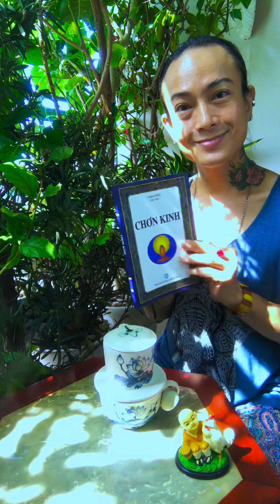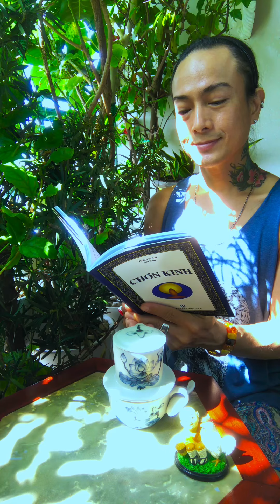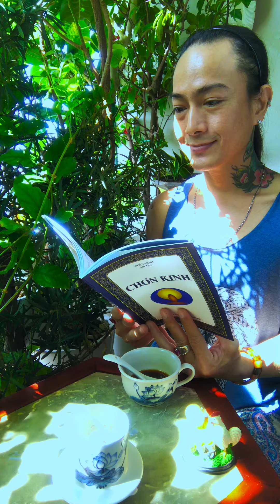Cà Phê Sáng Đón Ngày Mới Bình An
Cà Phê Phin tự pha